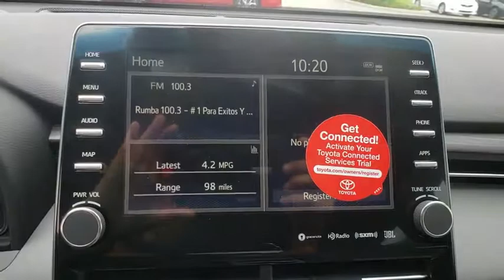2019 Toyota Avalon Davenport, Celebration, Kissimmee, Lakeland, Sebring, FL KU011554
Wind Chill Pearl New 2019 Toyota Avalon available in Davenport, Florida at Miracle Toyota. Servicing the Celebration, Kissimmee, Lakeland, Sebring, FL area.

Miracle Toyota
37048 US-27

2019 Toyota Avalon XLE 3.5L V6 DOHC Dual VVT-i 24V Includes the Remainder of the Factory Warranty. Factory MSRP: $39,437 32/22 Highway/City MPG